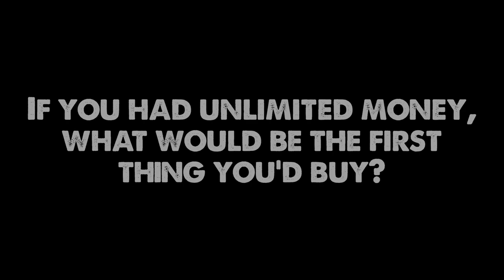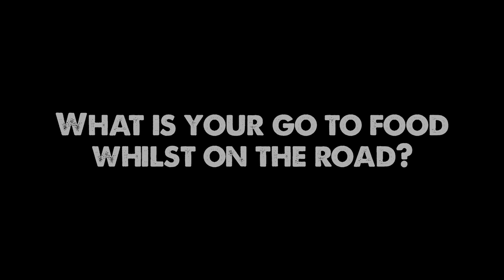BROKEN EMPIRE INTERVIEW | ROCK LIFESTYLE TV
Broken Empire Q&A Premiere's Friday 2nd August 2019 at 4.00pm UK (GMT) time.